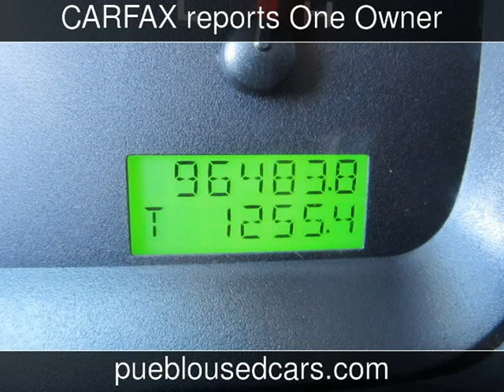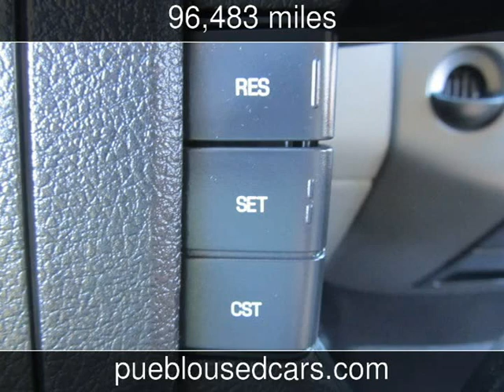2008 Ford F-150 XLT Used Cars - Pueblo,Colorado - 2014-12-01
See more details about this used car This 2008 Ford F-150 XLT with 96,483 miles is for sale at Thompson Auto Sales.